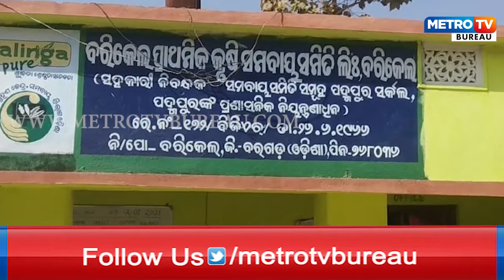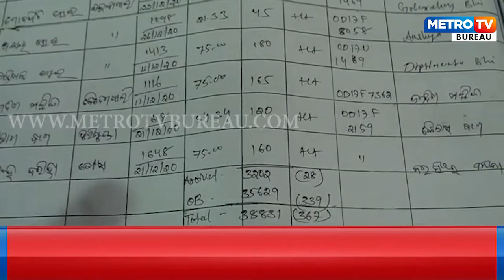Dhaana Mandi closed, Bargarh farmers worried